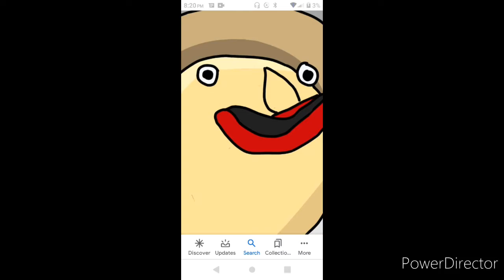The ultimate Cursed Images Compalition ◉‿◉